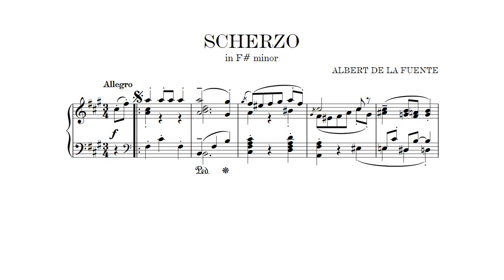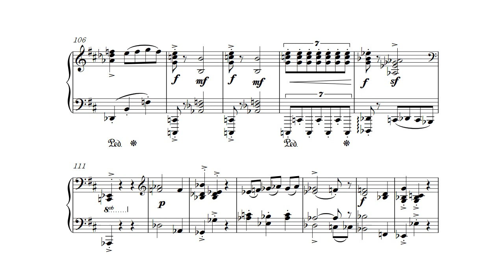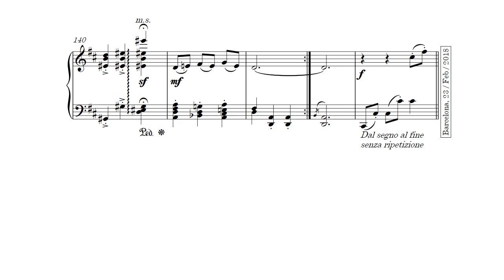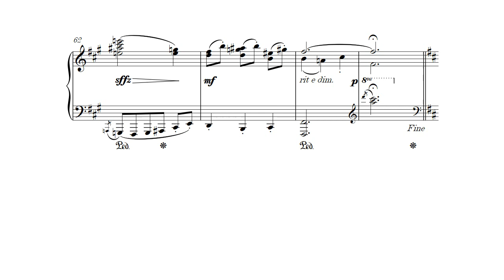A. de la Fuente | Scherzo in F# minor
A piece I originally wrote for guitar.

I want to add it to a larger set, but I'm not sure whether to choose the "In Retrospect" set, or a sonata I've been writing for 5-6 years.